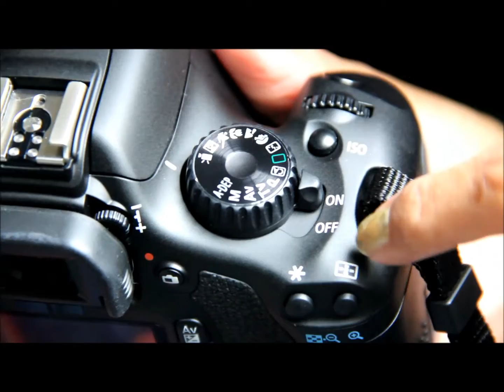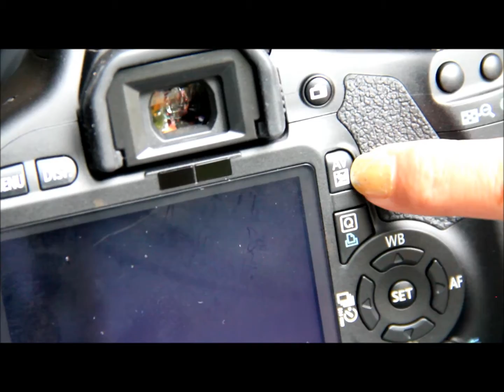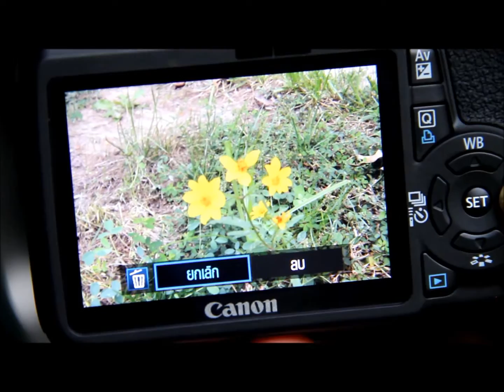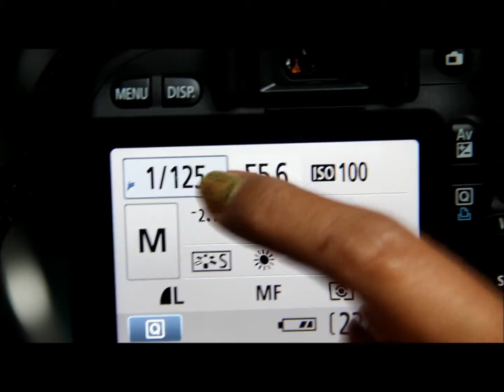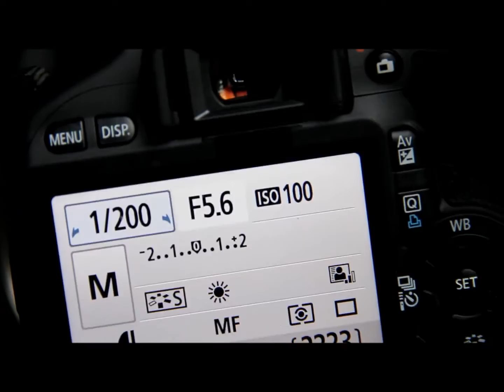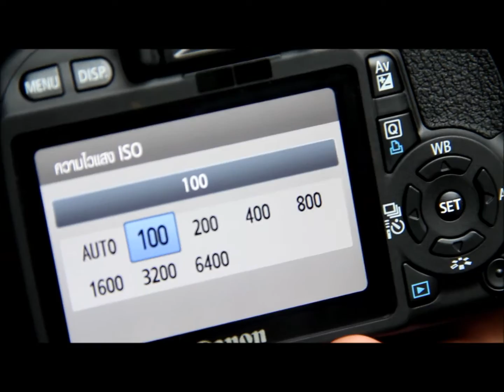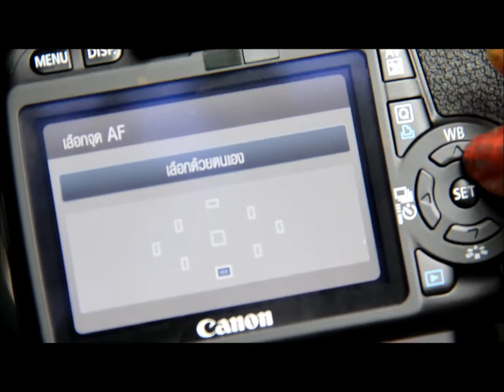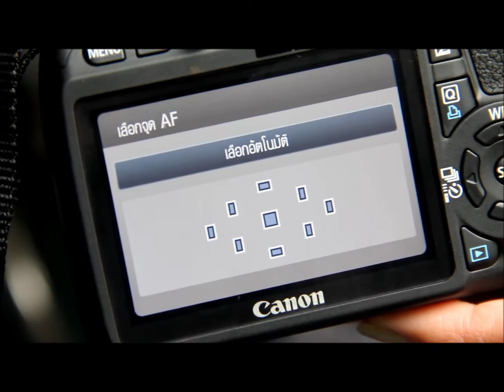วิธีใช้เบื้องต้น 1/3 Cannon EOS 550D T2i Beginner's guide😁 ป้าโอ้ท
ซื้อกล้องให้พ่อไม่มีคู่มือภาษาไทย ทำวิดิโอวิธีใช้เบื้องต้นให้นะจ่ะ canon t2i/550D...โอ้ทไม่เก่งรู้พื้นฐานนิดหน่อยๆๆ ที่เหลือไปหาข้อมูลเพิ่มในเนต ในยูทูปดูนะ